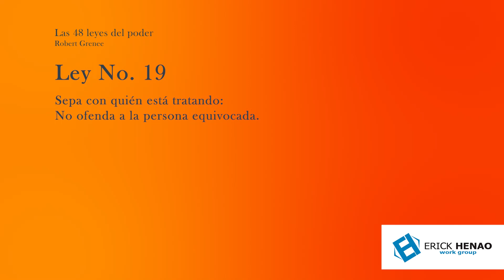Las 48 leyes del poder, Ley No. 19: " Sepa con quién está tratando: No ofenda...". (Audiolibro)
Si quieres escuchar el análisis de este capitulo no dudes en escuchar: "El Podcast del Poder"

Las 48 leyes del poder,
Ley No. 19:  "  Sepa con quién está tratando: No ofenda a la persona equivocada".
(AUDIOLIBRO)

Criterio:
"En el mundo hay muchas clases de personas diferentes, y usted no puede suponer que todos reaccionarán de la misma manera frente a sus estrategias. Hay ciertas personas que, si usted las manipula o engaña, pasarán el resto de su vida procurando vengarse. Serán, desde el momento de la ofensa, lobos con piel de cordero. Elija con cuidado a sus víctimas y a sus contrincantes, y nunca ofenda o engañe a la persona equivocada".